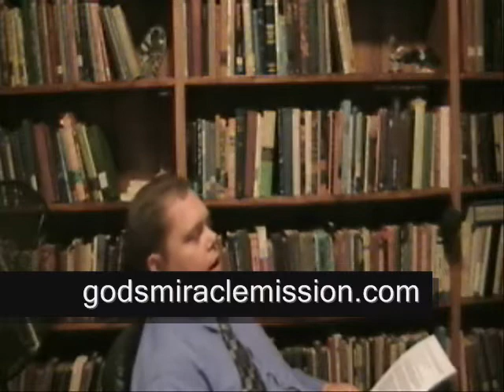Interview With Brother Micah Armstrong (Part 4)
Pastor David Lamb Interviews Brother Micah & Sis. Elizabeth Armstrong. This interview offers much insight into campus preaching.